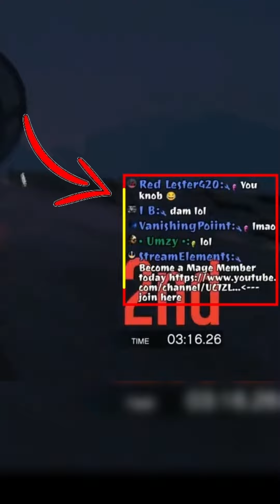I NEED to UPGRADE my CAR 2